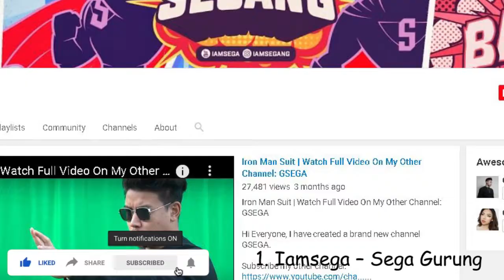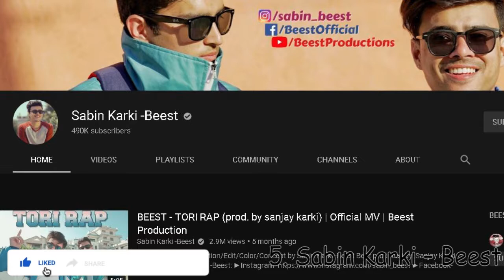TOP 5 HIGHEST PAID YOU-TUBERS OF NEPAL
These are the TOP 5 highest paid You Tubers of Nepal.
The information provided is according to socialblade.